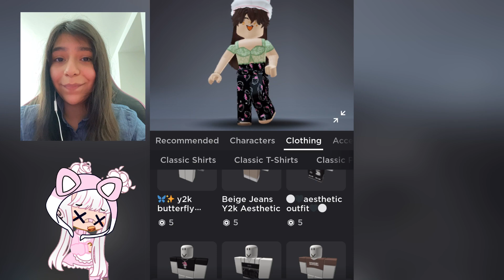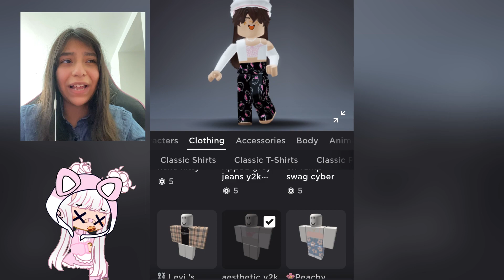ROBLOX IS CROSSING THE LINE!!!